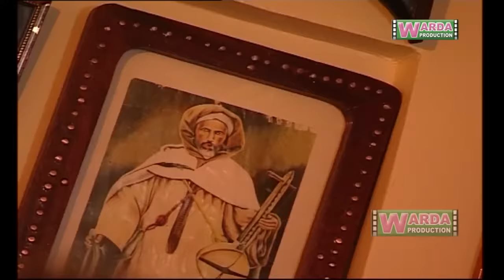الحسين الباز - أعراب أتيكَِي - رقية الدمسيرية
Créé en 1989, Warda Production SARL est aujourd'hui une référence dans le domaine de la production audiovisuelle, ainsi que de la production exécutive de la fiction au Maroc. Elle se distingue par vingt six années d'expérience professionnelle, à l'échelle nationale et internationale, ainsi qu'une approbation constante du public.